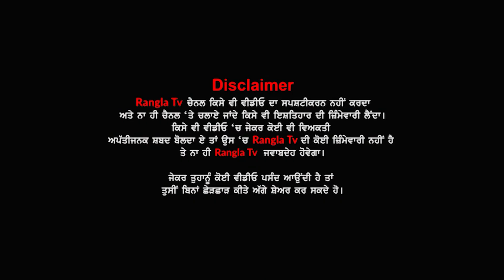Kudiya Karan Giya Bus Ch Free Safar, Punjab Sarkar Da Vadda Ailaan | Punjab Budget 2021 | Rangla Tv